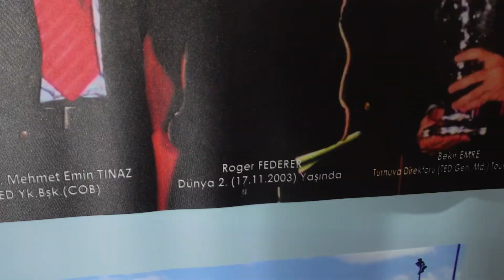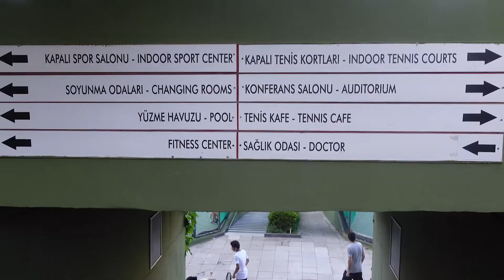The BIGGEST TENNIS CLUB at ISTANBUL + Gym session @ home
Welcome to TED TENNIS CLUB. This is probably the best tennis club at Istanbul and in all the region. I will make a rapid tour of this amazing place, the facilities that you can find out there and i will show you my gym routine to get in shape before summer.

00:00 intro
00:27 Ted tenis kulubu
04:54 gym session
07:50 outro